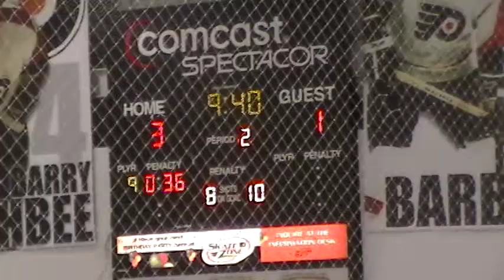01 06 2012 213645 - 2nd Period 8 of 13